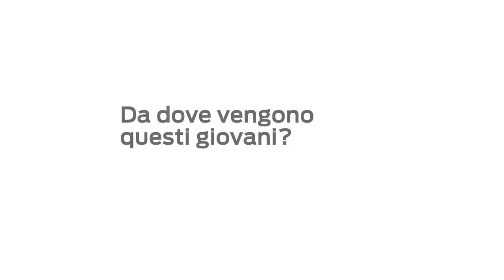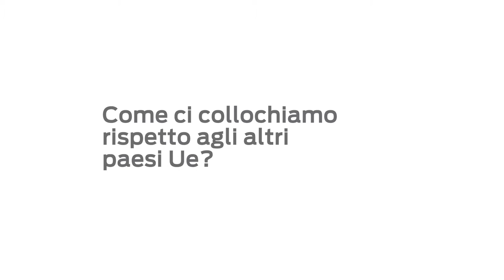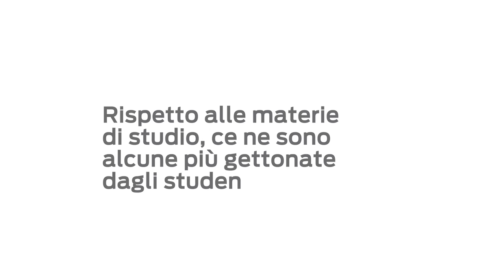In Italia si viene anche per studiare?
Studiare in Italia attrae giovani che provengono da Paesi extraeuropei?
E quali quali materie di studio scelgono?
Scopriamolo con Cinzia Conti, ricercatrice Istat esperta della materia.